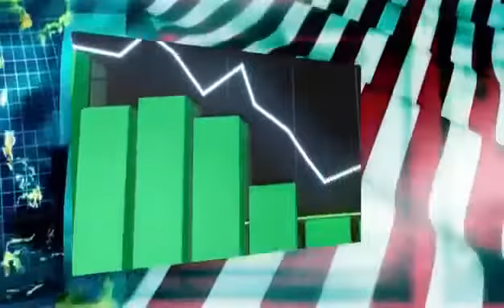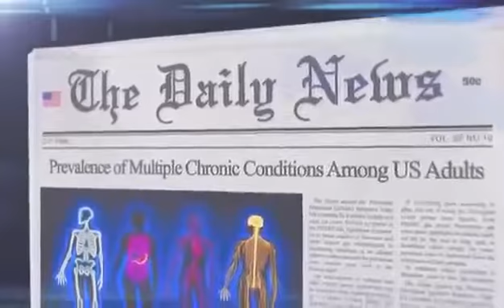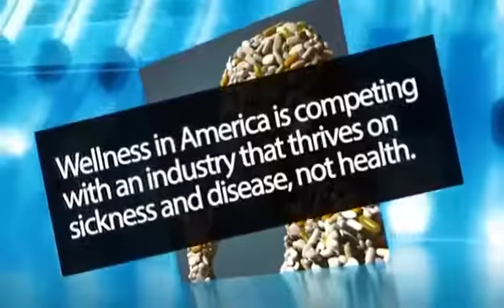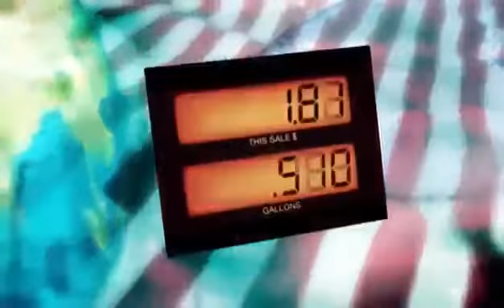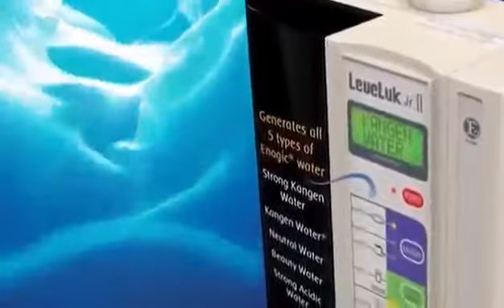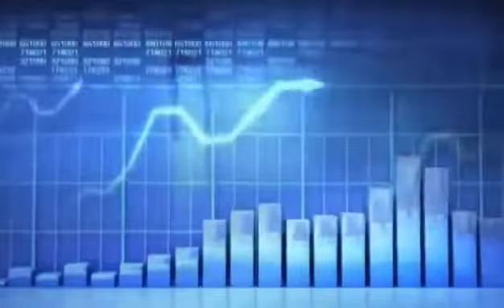The Global Enagic Business Kangen Water